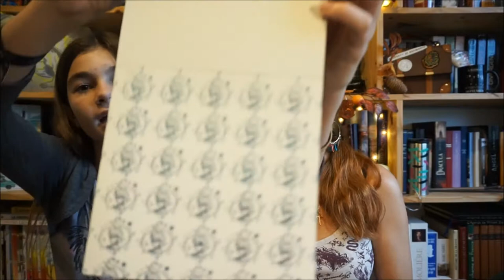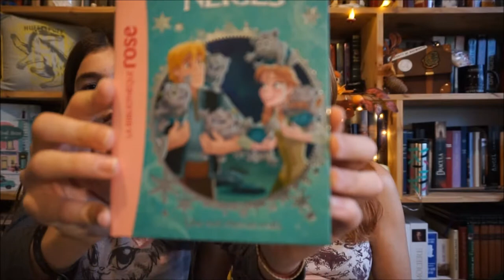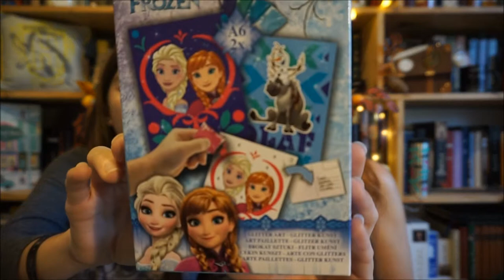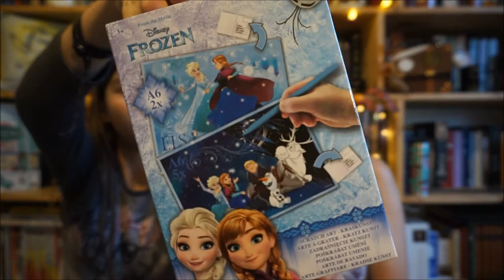Box Maëly princesse Octobre 2018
Bonjour à tous, voici la box princesse de Maëly...